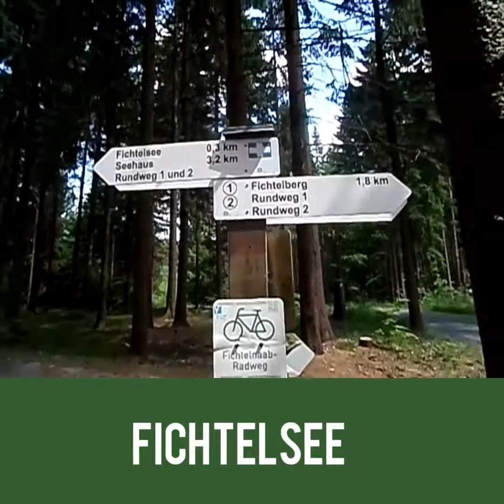Unser Wandertouren im Fichtelgebirge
Teil 2 von Von uns Wandertouren im Fichtelgebirge nach 12 km haben wir das Ziel erreicht der wunderschöne Fichtelsee bei Neubau Fichtelberg dann kann man im Sommer Schwimmer Bootfahren oder die Seele baumeln lassen oder am Fichtelsee gibt ein wunderschönes Gasthaus da kann man sehr gut essen was auch toll ist am Fichtelsee viele Wanderwege gibt's da Rundwanderwege Fernwanderwege  von da aus kann man  mit den Fränkischer Gebirgsweg zum höchsten Punkt des Fichtelgebirges der Schneeberg Wandern ca 7 km da haben wir auch eine wunderschöne Pause gemacht am Fichtelsee   zwei Stunden Pause ging es weiter nach Fichtelberg